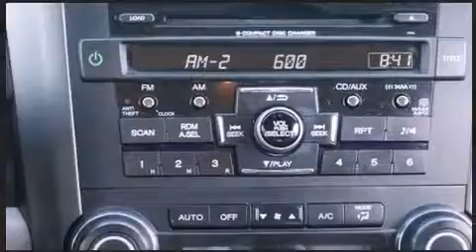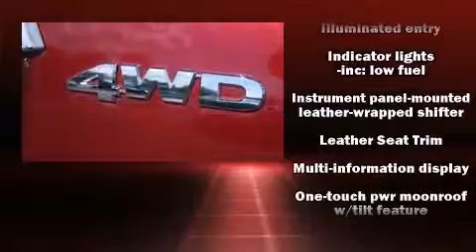2010 Honda CR-V EX-L in Fort Collins, CO 80525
Markley Honda
3401 South College Ave

Introducing the 2010 Honda CR-V. With just over 35,000 miles on the odometer, this 4 door sport utility vehicle prioritizes comfort, safety and convenience. Under the hood you'll find a 4 cylinder engine with more than 170 horsepower, providing a smooth and predictable driving experience. Four wheel drive allows you to go places you've only imagined. A wealth of standard features means that you no longer have to sacrifice. Such as remote keyless entry, 1-touch window functionality, heated seats, telescoping steering wheel, heated door mirrors, cruise control, an overhead console, and much more. Features such as automatic climate control and leather upholstery prove that economical transportation does not need to be sparsely equipped. For drivers who enjoy the natural environment, a power moon roof allows an infusion of fresh air. Honda also prioritized safety and security with features such as: head curtain airbags, front SIDE impact airbags, traction control, brake assist, anti-whiplash front head restraints, a panic alarm, and 4 wheel disc brakes with ABS. With electronic stability control supplementing mechanical systems, you'll maintain precise command of the roadway. A Carfax history report indicates just one previous owner. Our aim is to provide our customers with the best prices and service at all times. Stop by our dealership or give us a call for more information.